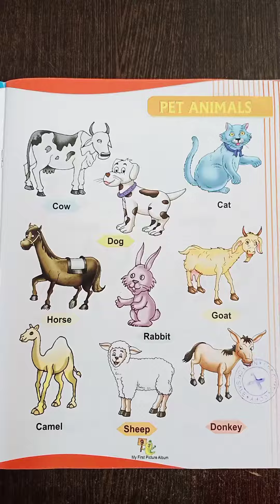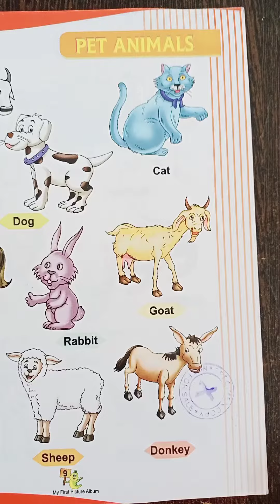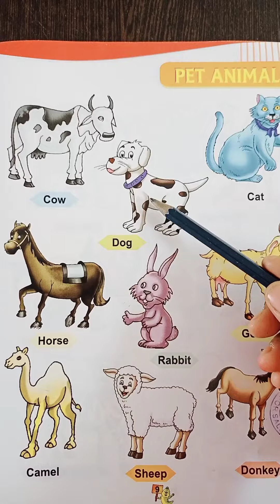DAV/////EVS-Pet animals and domestic animals////